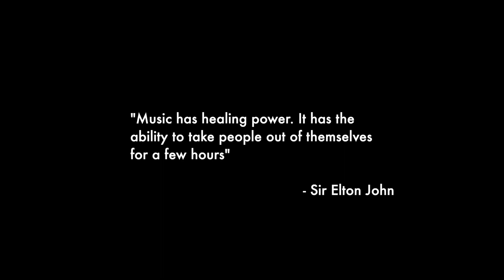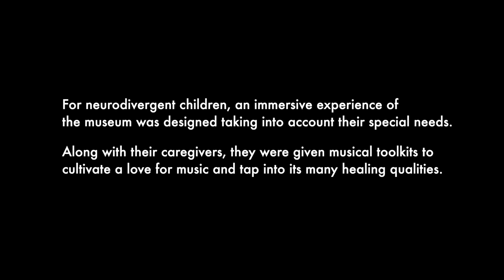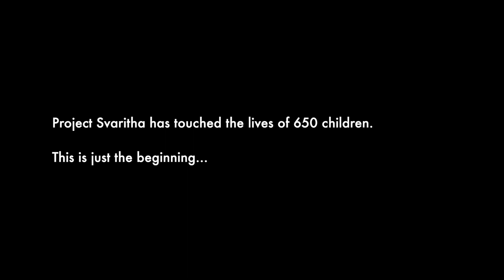Project Svarita: A Community Outreach Initiative by Indian Music Experience supported by KMIL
The Indian Music Experience Museum believes that accessibility leads to inclusion, and is a way to build, engage and impact people's lives. Project Svarita is a community outreach initiative supported by a CSR grant from Kotak Mahindra Investments Ltd. It endeavours to make the museum and its collection accessible, relevant, and engaging to two marginal groups of children: children from socially disadvantaged backgrounds and children with Autism and Intellectual Disabilities.